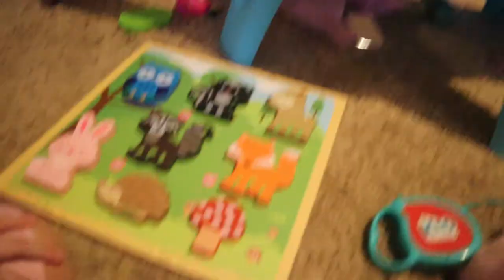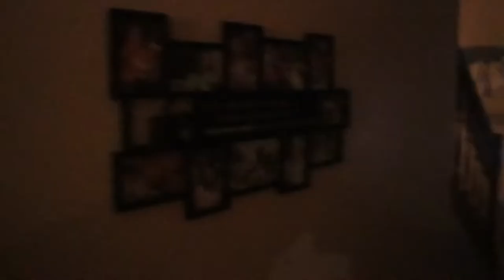ONE YEAR OLD HAS A HUGE BIRTHDAY BASH! | GoodLuckBabies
Hey everyone!  In today's vlog, we celebrated Miley's First Birthday with a Birthday Party at home!  She had so much fun!  There was swimming, a cookout, cake, presents, and a lot of FUN!  It is always so much fun with family!  We appreciate everyone who came and helped us celebrate and give her the best first birthday ever!  I hope you guys enjoyed this vlog!  Also, I am thinking about going back to daily videos!  I am considering doing daily vlogging!  Let me know if you would like that!  Thank you all so much for watching, and thank you so much for the support too!  We love you all!

I post daily and am very active on my personal facebook, so please send me a friend request and I can get to know you all!  Also, follow our youtube facebook page as well!  I am trying to be more active on Instagram!  LOL :)